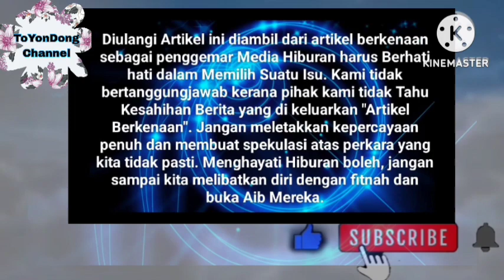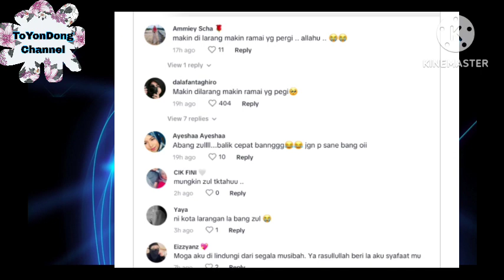"Azab Nabi"Tempat percutian Zul Ariffin⁉️ Netizen Kecewa Zul Buat Ni...😲